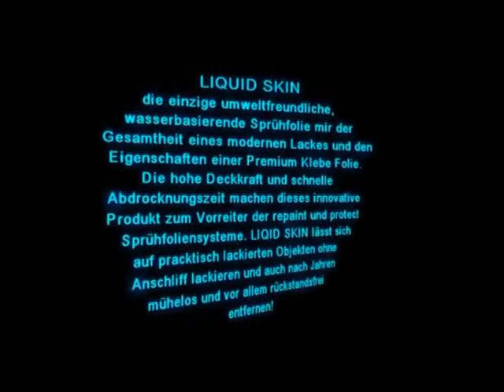LIQUID SKIN - THE COLOR INNOVATION TODAY IS YESTERDAY, THE FUTURE IS NOW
LIQUID SKIN, INNOVATION IN FARBE! JETZT NEU BEI HOUSE OF COLOR...